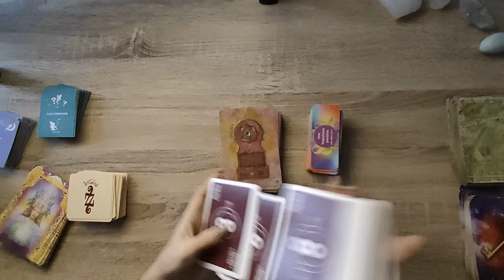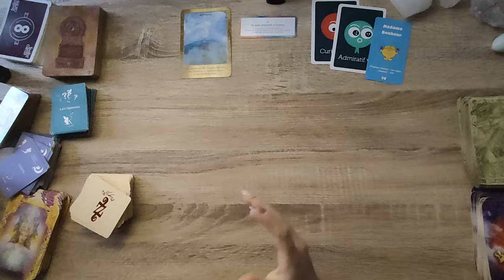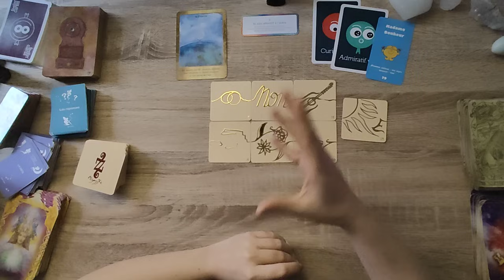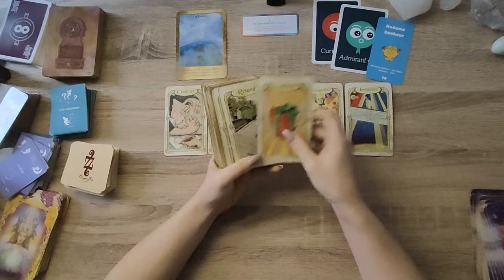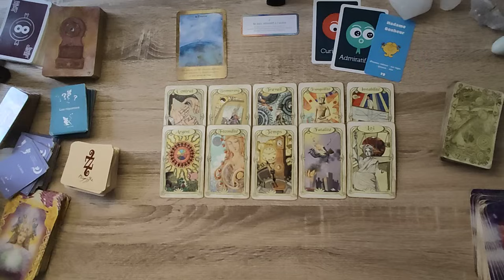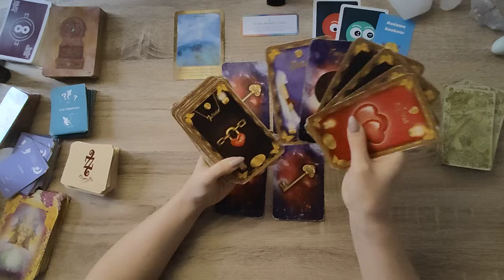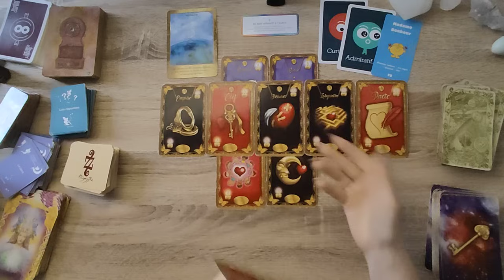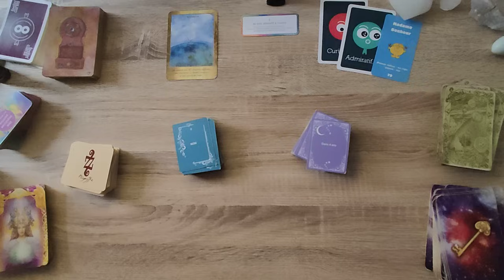💎MARDI 21 NOVEMBRE 2023💎UNE AIDE ARRIVE POUR FAIRE LA LUMIERE SUR UNE PROBLEMATIQUE